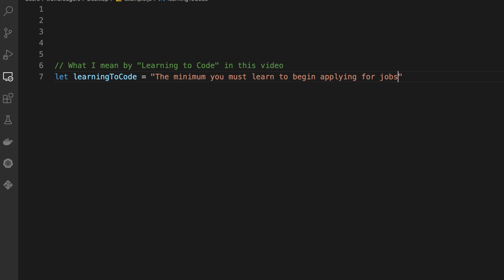Learning to Code is EASY. Here's why so many FAIL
Learning to code is EASY! But there are many who fail. How can these two both be true?

Well, I believe that learning to code is easy, and by learning to code I mean learning enough to start applying for jobs. If you can follow just three steps in learning to code, and adamantly avoid a few things that cause so many to fail, you will be in the clear.

I'll discuss what these are in this week's video:

1. Three simple steps anyone can take to learn to code and start applying for jobs
2. Three reasons people fail in the above steps. Don't make these mistakes and you'll succeed.
3. My #1 mindblowing, but simple, secret for learning to code
4. Two tools for growth while learning to code

Fill the gaps with interactive learning:
** Learn Computer Science Fundamentals
** Learn Algorithm Fundamentals

Learn to Code Blueprint 6 Months